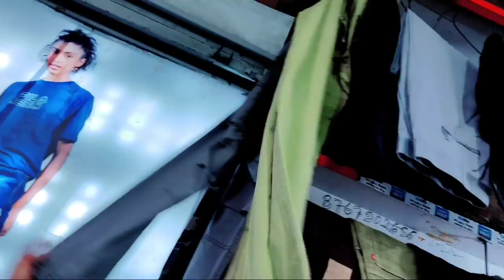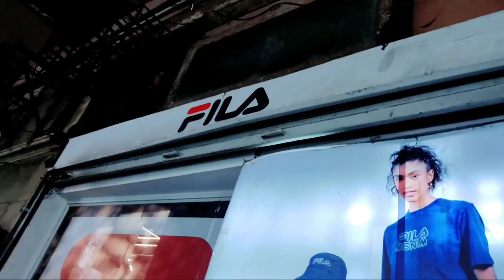cst bora bazar market Mumbai vlog mumbai chor bazar vlog 2022